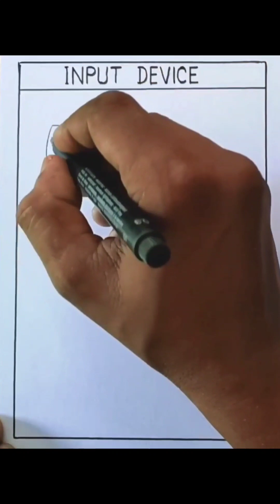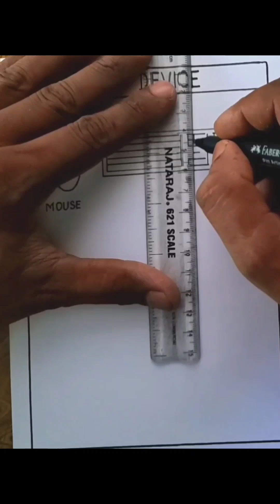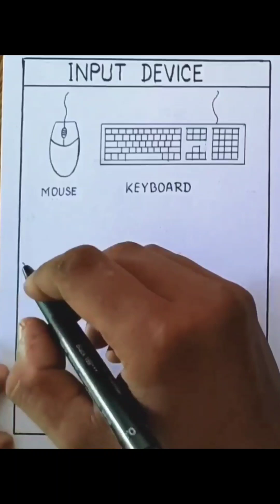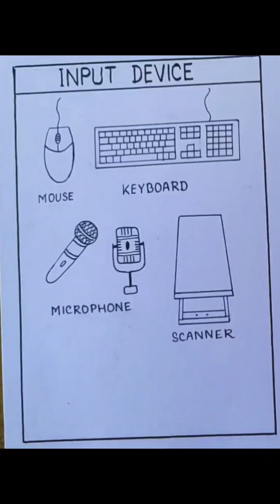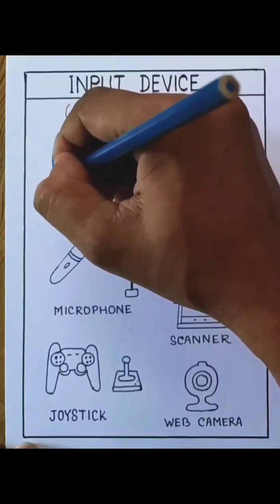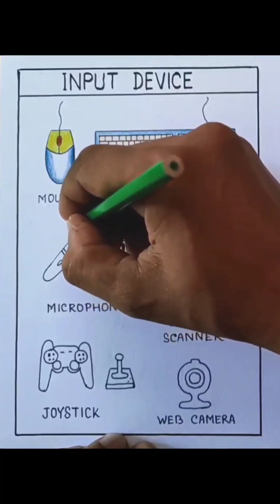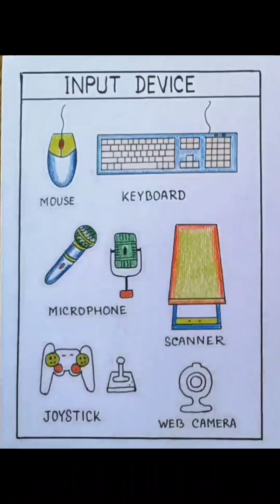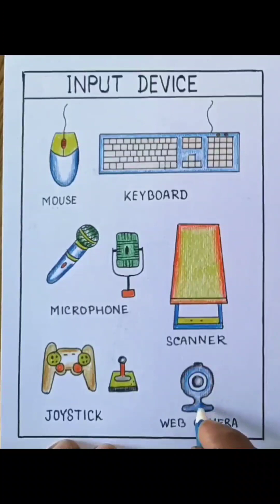Computer input device drawing with colour/How to draw computer input device easy steps.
Easy computer device drawing.
Computer input device drawing with colour/
How to draw computer input device easy steps.

In this video I used sketch pen and pencil colour.